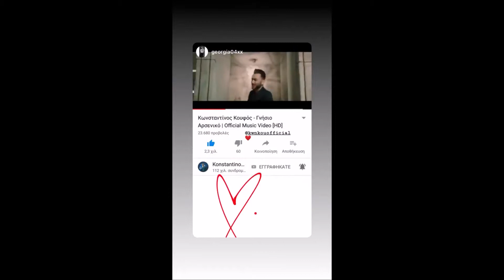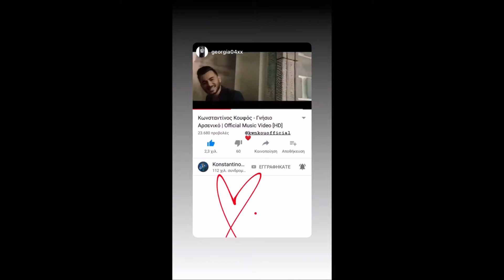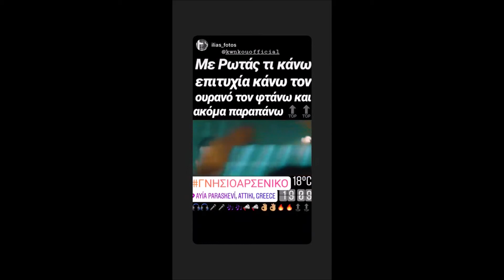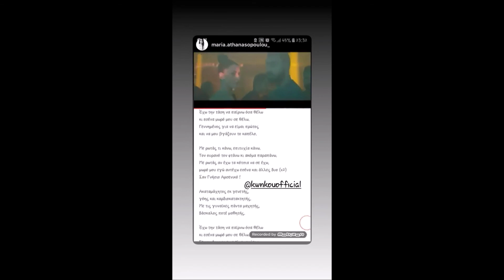Κων/νος Κουφος (storys)